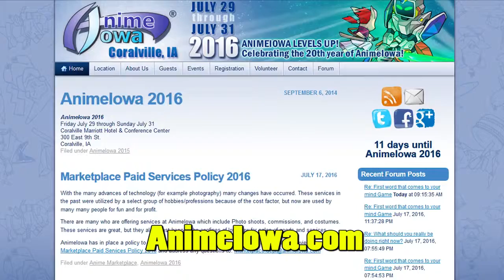Iowa and Canada - Upcoming Cons